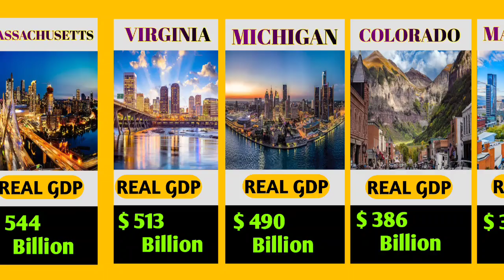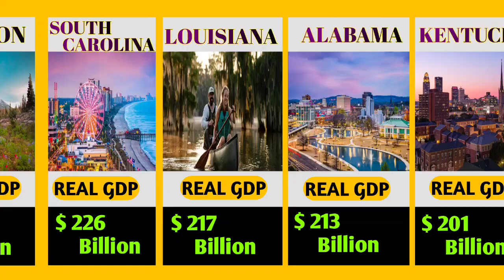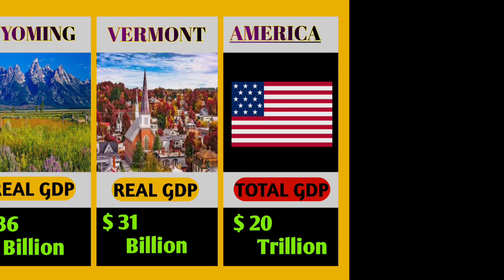America's $20 Trillion Economy by State || United States Economy by State 2023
Pure Data Buzz is the ultimate destination for data enthusiasts looking to stay up to date on the latest trends and insights. Our YouTube channel features in-depth comparisons of data sets, industry analysis, and expert interviews to help you make informed decisions. From finance to healthcare to technology, we cover a wide range of topics to keep you in the know. Optimized for SEO, our channel is easy to find and navigate, making it the perfect resource for professionals and students alike.

In this video you will find:

Data analysis,
Data comparison,
Data trends,
Data insights,
Industry analysis,
Expert interviews,
Data visualization,
Business intelligence,
Big data,
Data science,
Analytics,
Data research,
Data-driven decision making,
Data-driven business,
Data-driven marketing,
Data-driven strategy,
Data-driven insights,
Data-driven innovation,
Data-driven research,
Data-driven analysis,
Data-driven marketing strategy